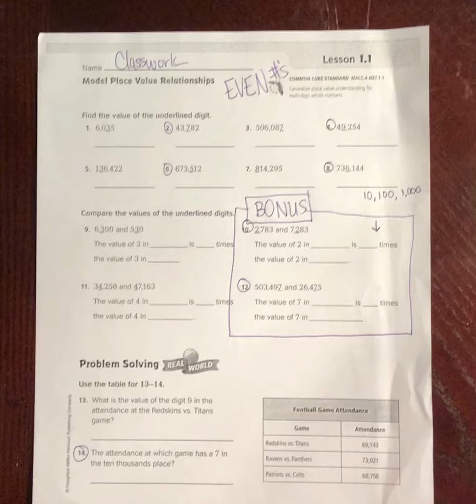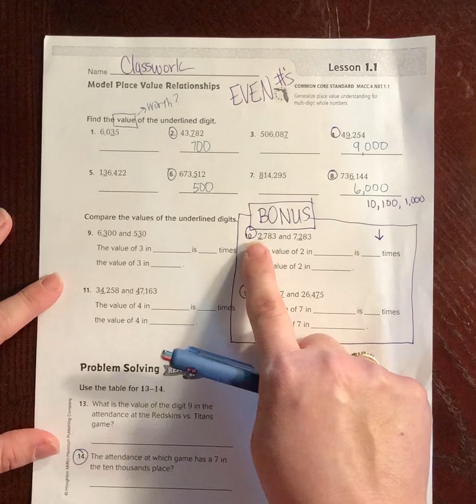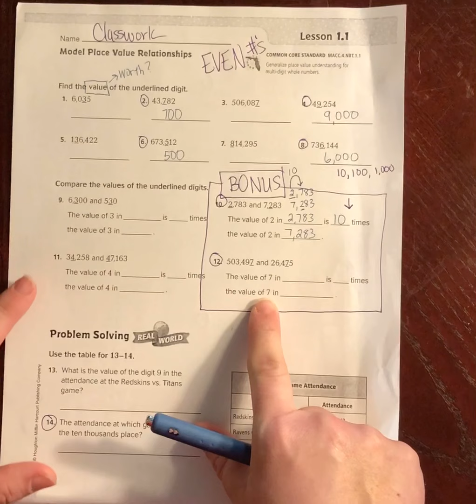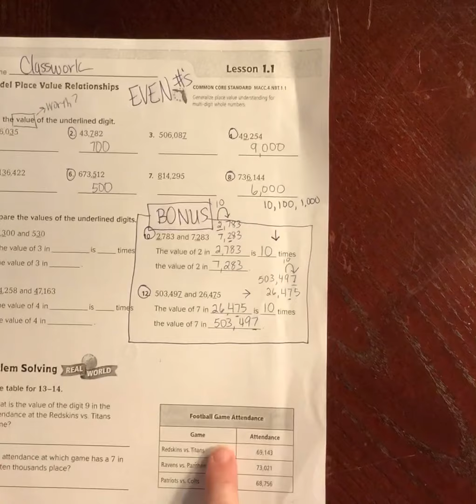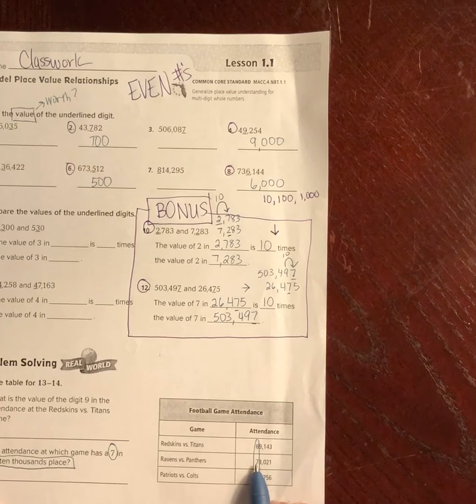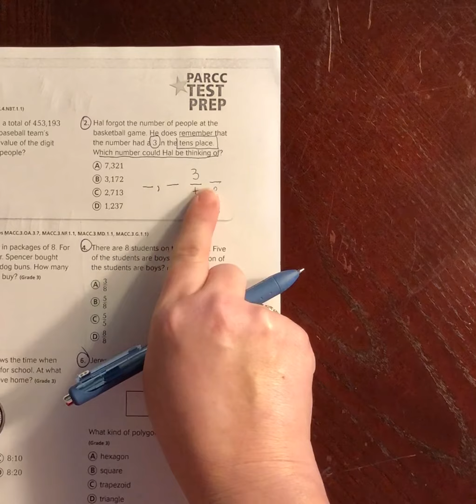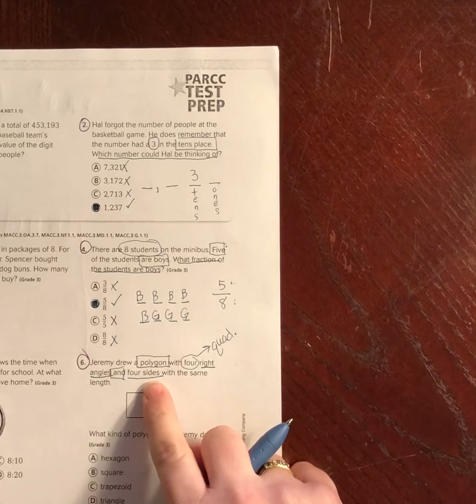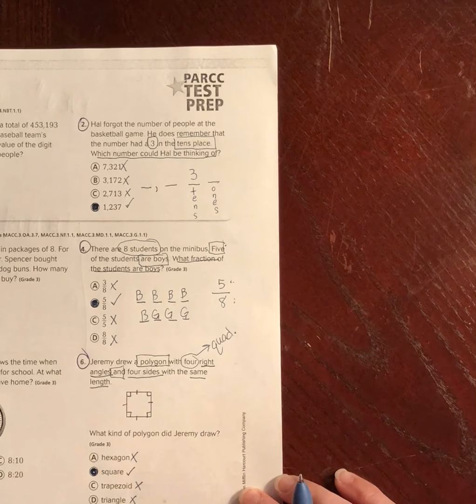Math Classwork Place Value-Review from Monday 8/31